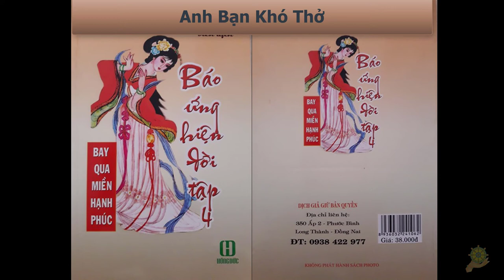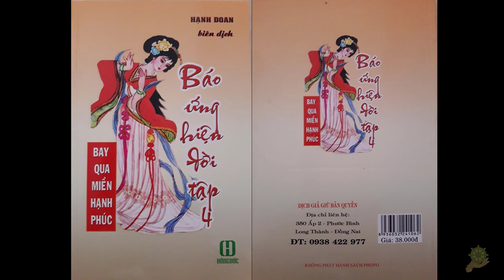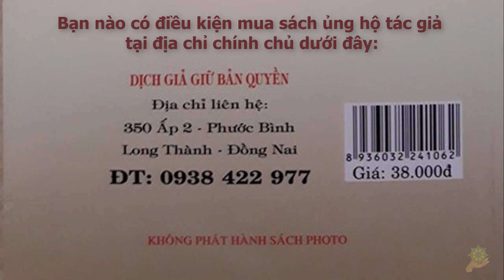46 Anh Bạn Khó Thở [Báo Ứng Hiện Đời Tâp 4] - Hạnh Đoan - Bay Qua Miền Hạnh Phúc